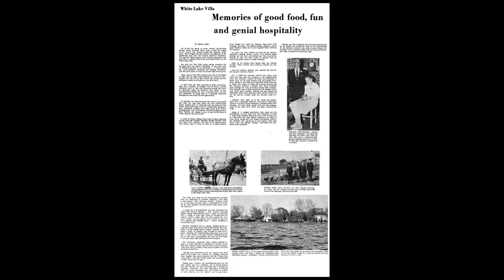Blue Lake with Roger Scharmer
Description Blue Lake with Roger Scharmer